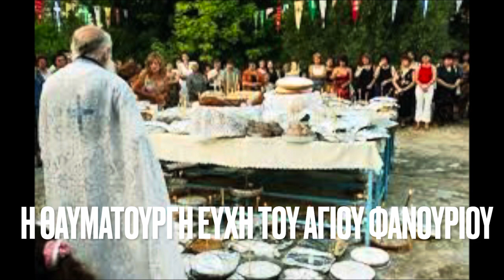Η ΕΥΧΗ του ΑΓΙΟΥ ΦΑΝΟΥΡΙΟΥ που κάνει θαύμα αν πιστεύεις ! Η ΦΑΝΟΥΡΟΠΙΤΑ, τι πρέπει να διαβάσετε!!!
ΕΥΧΗ ΦΑΝΟΥΡΟΠΙΤΑΣ - ΑΓΙΟΥ ΦΑΝΟΥΡΙΟΥ- Η ΦΑΝΟΥΡΟΠΙΤΑ

Η ευχή του Αγίου Φανουρίου που φανερώνει ότι ζητάς

ΑΠΟΛΥΤΙΚΙΟΝ ΑΓΙΟΥ ΦΑΝΟΥΡΙΟΥ

ΦΑΝΟΥΡΟΠΙΤΑ ΕΥΧΗ: Ουράνιον εφύμνιον εν γη τελείται λαμπρώς, επίγειον πανήγυριν νυν εορτάζει φαιδρώς, Αγγέλων πολίτευμα. Άνωθεν υμνωδίαις, ευφημούσι τους άθλους, κάτωθεν Εκκλησία την ουράνιον δόξαν· ην εύρες πόνοις και άθλοις τοις σοίς, Φανούριε ένδοξε.

ΕΥΧΗ ΦΑΝΟΥΡΟΠΙΤΑΣ

Κύριε Ιησού Χριστέ, ο Ουράνιος Άρτος, ο της βρώσεως της μενούσης εις τον αιώνα πλουσιοπάροχος χορηγός, ο δοτήρ των αγαθών, ο δε Ηλιού τροφήν αγεώργητον πηγάσας, η ελπίς των απηλπισμένων, η βοήθεια των αβοηθήτων και σωτηρία των ψυχών ημών. Ευλόγησον τα δώρα ταύτα και τους ταύτα σοι προσκομίσαντας, εις δόξαν σην και τιμήν του αγίου ενδόξου μεγαλομάρτυρος Φανουρίου.

Παράσχου δε, αγαθέ, τοις ευπρεπίσασι τα δώρα ταύτα, πάντα τα εγκόσμια και υπερκόσμια αγαθά σου. Εύφρανον αυτούς εν χαρά μετά του προσώπου σου, δείξον αυτοίς οδούς προς σωτηρίαν. Τα αιτήματα των καρδιών αυτών και πάσαν την βουλήν αυτών ταχέως πλήρωσον, οδηγών αυτούς προς εργασίαν των εντολών σου, ίνα διά παντός εν ευφροσύνη και αγαλλιάσει υμνώσι και δοξάζωσι το πάντιμον και μεγαλοπρεπές όνομά σου, πρεσβείαις της υπερευλογημένης Θεοτόκου, του αγίου ενδόξου Μεγαλομάρτυρος Φανουρίου, του Θαυματουργού, και πάντων Σου των Αγίων. Αμήν.